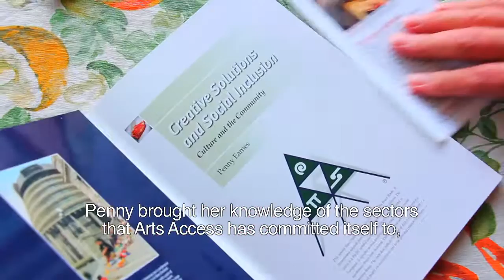Arts Access Aotearoa celebrates 20-year anniversary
This year the 20th Anniversary of Arts Access Aotearoa was celebrated with an anniversary lunch hosted by Dame Rosie Horton on the same day as the Arts Access Awards, 1 July.

The lunch was held at CQ Hotels Cuba St. and it was an excellent opportunity to have a reunion with the earliest trustees and a celebration of all that has been achieved over the last 20 years. Grant Robertson, Philip Patston and Dame Rosie Horton were speakers and inspired our organisation to keep going with the mission of increasing access to the arts for all people in New Zealand.

This video shows past and present achievements, with pictures of the many friends and supporters of Arts Access Aotearoa.